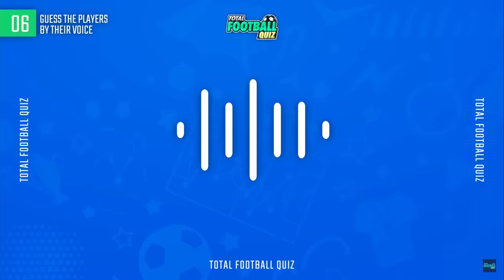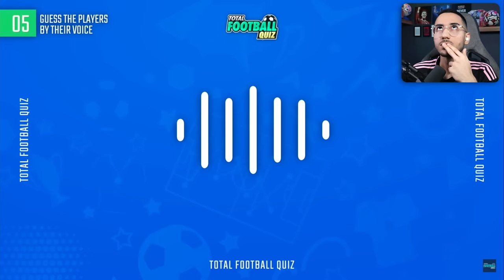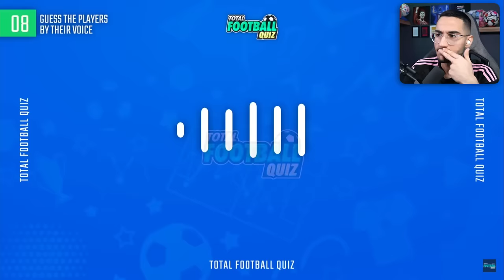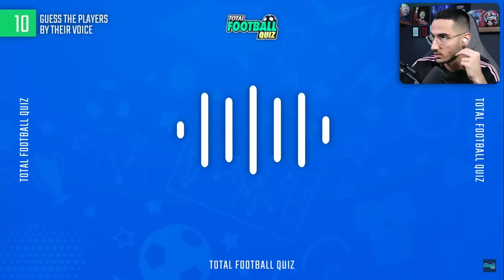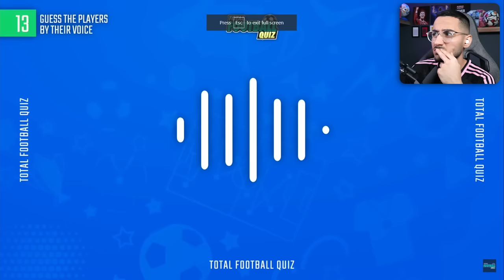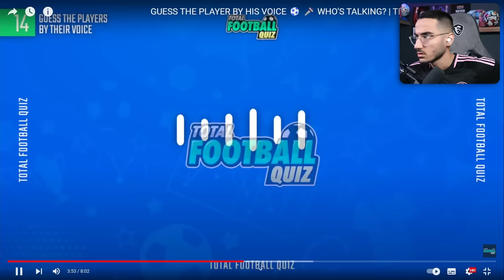هر بازیکنی رو از صداش بشناسم میارم توی تیم😳 پارت 2🔊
Efootball 2023 , efootball2024 , efootball24 , efootball23 , ای فوتبال ، ئی فوتبال ، بازیکن فوتبال